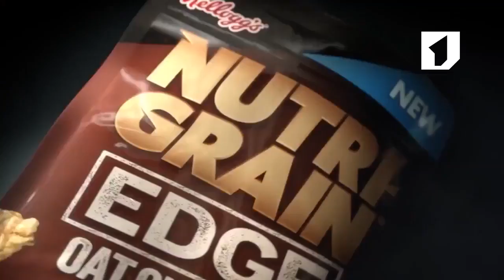Чай масала Лайфхак